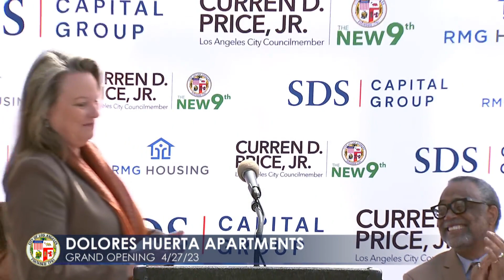Dolores Huerta Apartments Grand Opening 4/27/23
Join Councilmember Curren Price, Mayor Karen Bass, and honorable guest and civil rights icon Dolores Huerta for the grand opening of the Dolores Huerta Apartments. Located in LA Council District 9, the community will provide 40 units of permanent supportive housing to formerly homeless Angelenos.